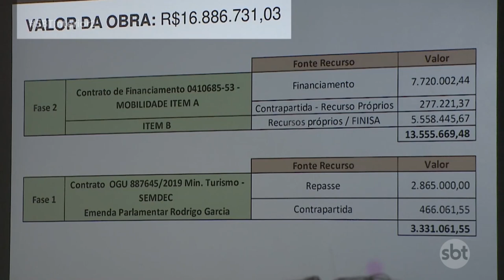Começam na segunda-feira as obras para a reforma da rodoviária e do shopping azul em Rio Preto